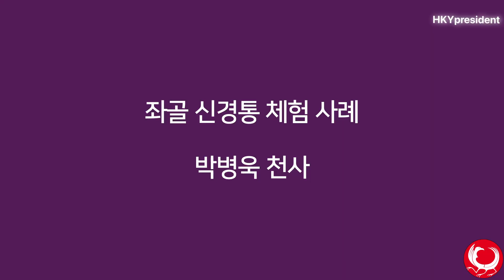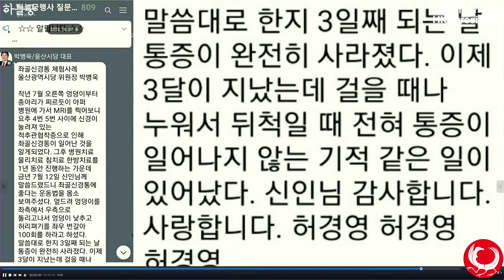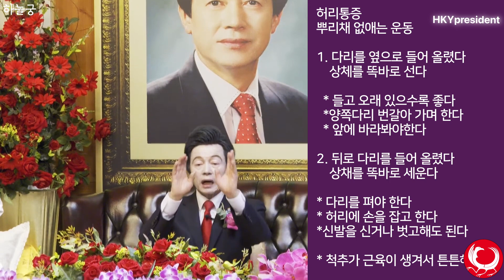허리통증 뿌리채 뽑는 운동 허경영 시범 !! Huh Kyung Young showing exercise